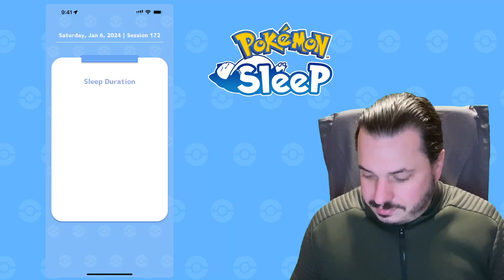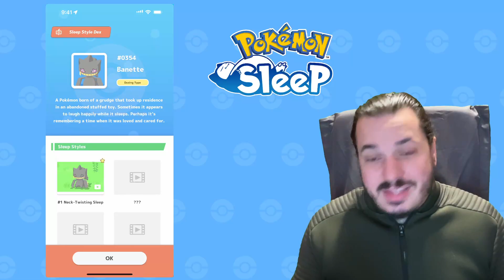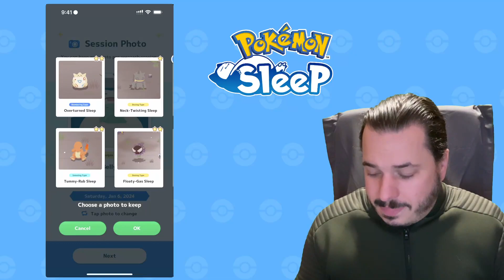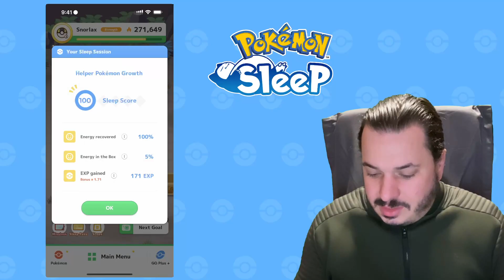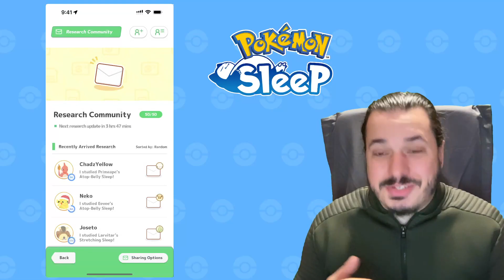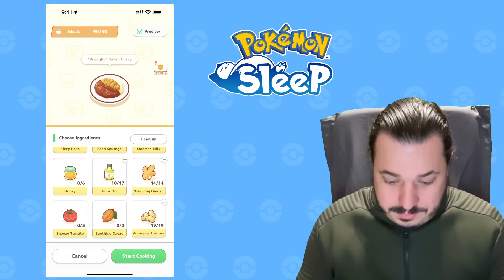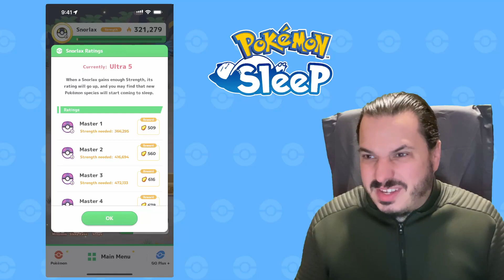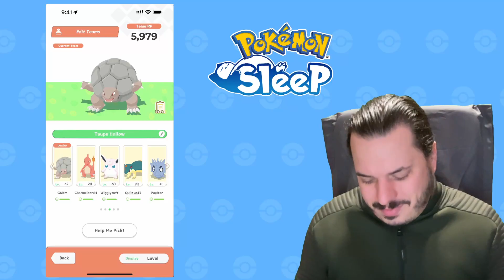Pokémon Sleep Night 172: Let's make Katsu!